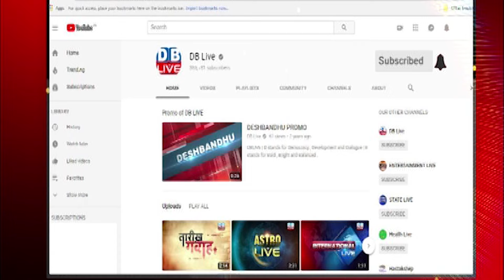Lok Sabha Elections से पहले BJP को मिलेगी बड़ी हार | India Alliance | Election Commission